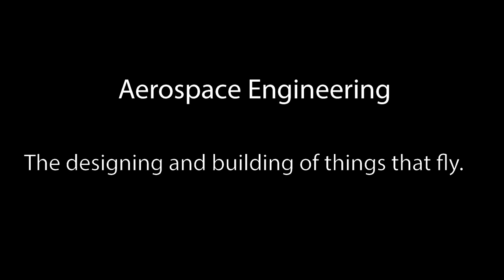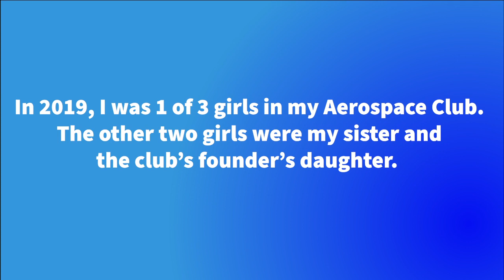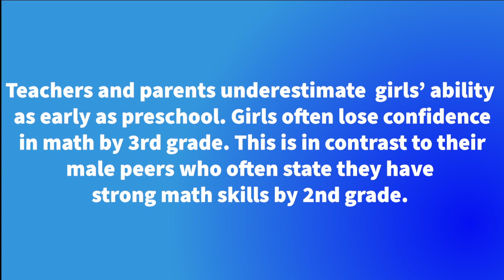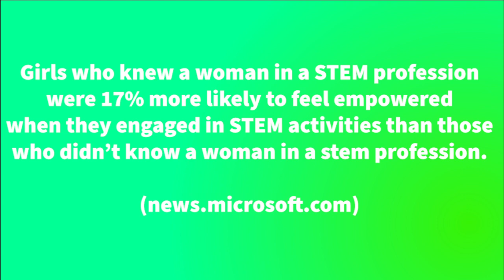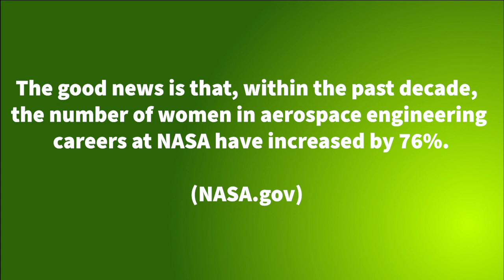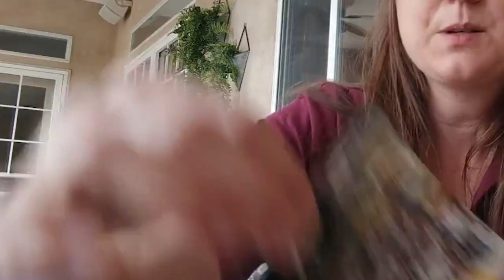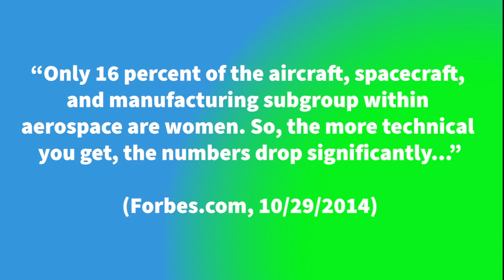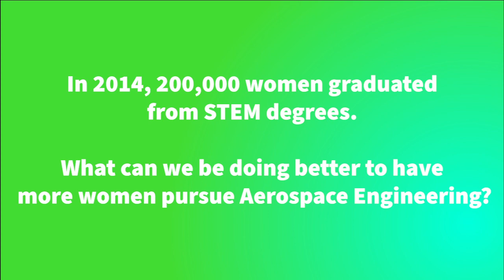Inspiring Girls to Pursue Aerospace Engineering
Inspiring women to pursue aerospace engineering. As more schools push STEM, we still see the gender gap in engineering. Through the exploration of the interest girls and women have in STEM, this documentary encourages girls at a young age to consider a future career in aerospace engineering through stories from high school girls, college women, and women in the field.